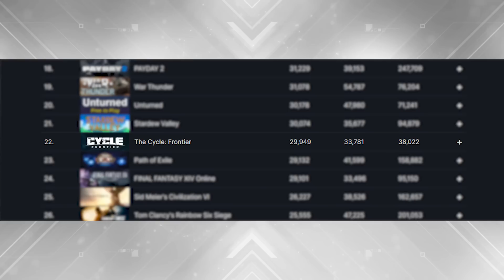Dev Update - Pre-Season Patch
Our Executive Producer Jonathan Lindsay (aka RickDekard) with an update about the Pre-Season. Play now on Steam

The Cycle : Frontier is a free-to-play PvPvE first-person extraction shooter driven by suspense and danger. Prospect for resources and other riches on an abandoned alien world ravaged by a deadly storm, inhabited by monsters, and frequently raided by other ambitious prospectors.

0:00 Intro
1:02 Main Issues
2:18 R1.1 Bugs
3:00 R1.2 Bugs
3:40 Steam Reviews